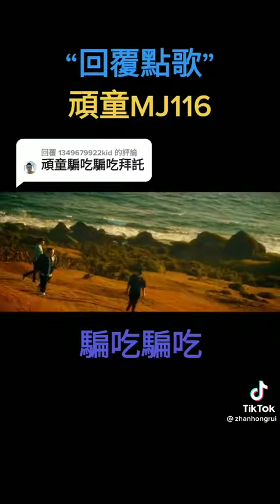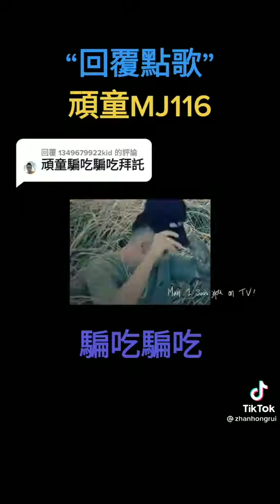頑童MJ116（ 騙吃騙吃）饒舌🎙